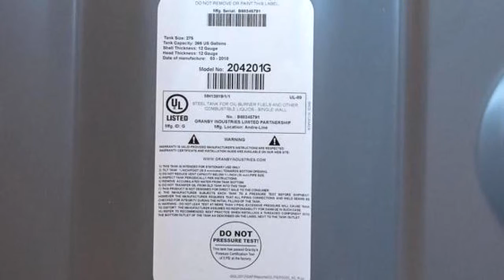Residential for sale - 111 Walnut Lane, Yardley, PA 19067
Welcome to 111 Walnut Lane in award winning Pennsbury with Low Falls Township taxes is a charming and very spacious Cape Cod with over 2500 square feet. The home is nestled in  desirable Burgess Manor bordering the tree lined streets of Arborlea in Lower Makefield.From the curb you will notice the 5 car driveway and walkway to the front patio.As you enter the  home the open floor plan with the polished hardwood floors, crown molding  and accessed stacked stone fireplace for those cozy evenings. It includes a hard to find first floor master bedroom which is huge with a large walk in closet ,the polished hard work floors and bright airy windows for natural light. A large updated full bath on the first floor with  ceramic tile. The New kitchen is oversized with an abundance of white cabinets,granite  countertops,stainless steel double wall oven,ceramic tile floors and a tin backsplash, Plus laundry room off the kitchen The upper level offers 1100 square feet includes two large bedrooms with new w/w carpeting and build-in dressers in one room and l2 arges double closets The bonus area on the 2nd floor could easily be converted to four or even five bedrooms currently with the openness a home office or game room to play. The 2nd floor totally renovated  bathroom was just enlarged offering ceramic tile floors, and new vanity with a grey/white tones .  The roof was replaced with a dimensional shingle in 2016 , new hot water heater and new oil tank were installed in 2018. The very large private backyard includes a vinyl shed and a low maintenance white vinyl fence.  The home has easy access to I-95, PA turnpike, Route 1 corridor and local trains to Philadelphia, Princeton and NYC.  Come make this house your home.

Bedrooms: 4
Bathrooms: 2
Square Feet: 2578
Price: $399,900